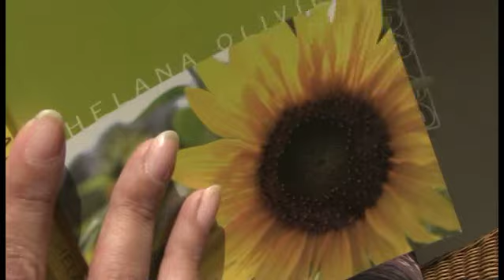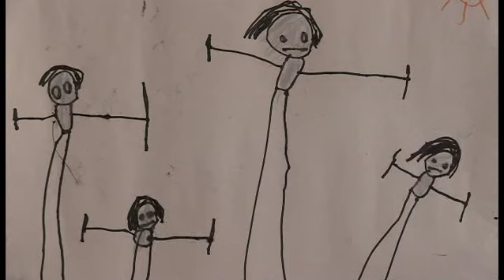I Am Woman Season 1 - Episode 22 Act II - Lynn Witten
When you meet Lynn Witten you'll never imagine the past she's survived. She is beautiful, self-assured and runs a successful business. What many don't know is that she's a survivor of protracted sexual abuse at the hands of a close family member from the age of five until her early twenties.  With the scars of her past ever-present, and a failed marriage behind her, Lynn Witten made a life changing decision to live and love again. To learn to trust, swim, dance and forgive.  It's impossible to ignore her triumph.  Don't miss Lynn's remarkable episode and story.

'I Am Woman Leap of Faith' is a South African Television Series produced by Lauren Groenewald and Miki Redelinghuys of Plexus films and former radio talk show host Lisa Chait It offers a fresh take on the defining moments in women's lives and explores the inner spaces they turn to for sustenance when the chips are down.